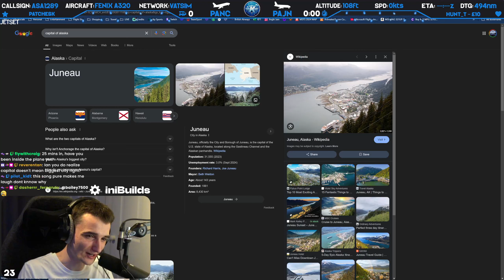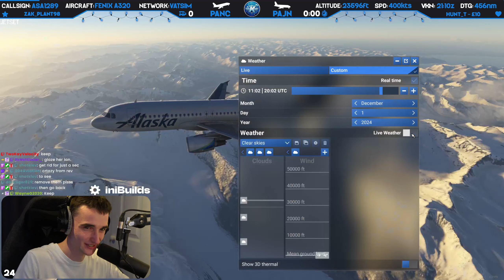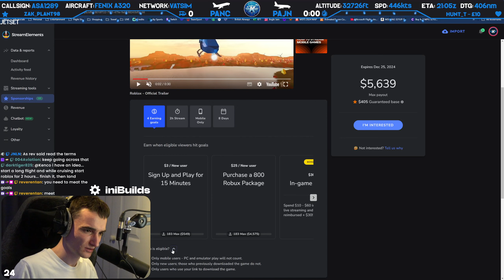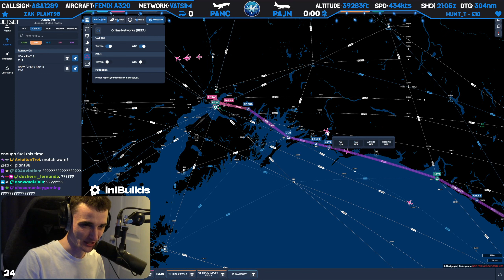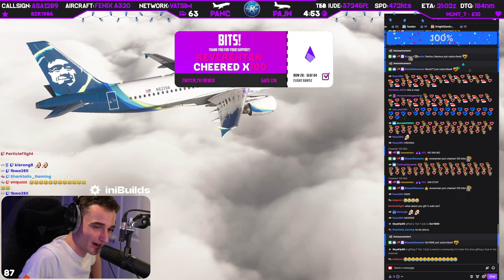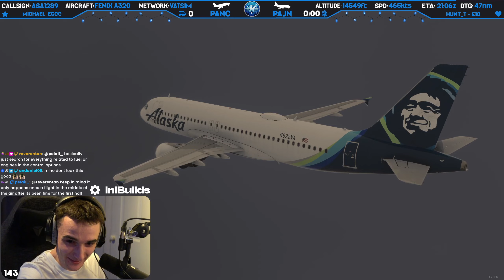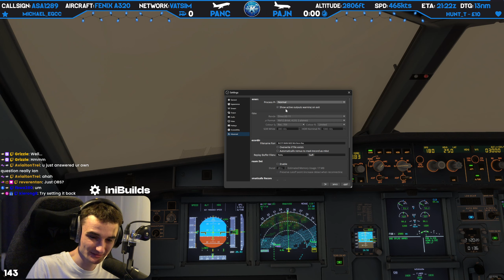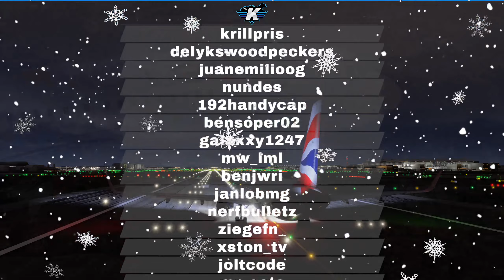❄️ Going Skiing! ⛷️ Frosty Alaska A320 Ops! ✈️ PANC ➔ PAJN ✈️